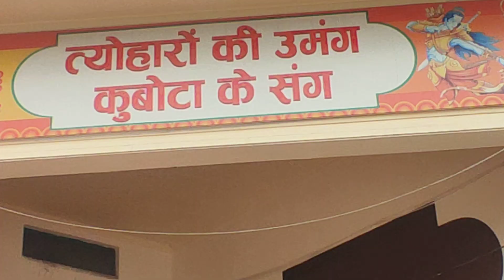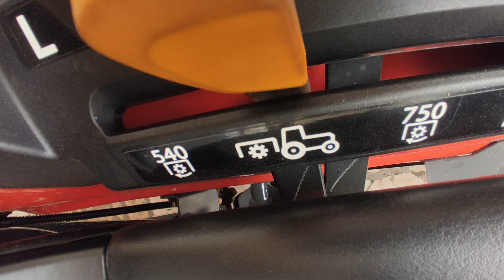किसानों ने खरीदे-2 कुबोटा ट्रैक्टर, शामली से। साथ ही FARMTRAC-60 बिक्री के लिए।